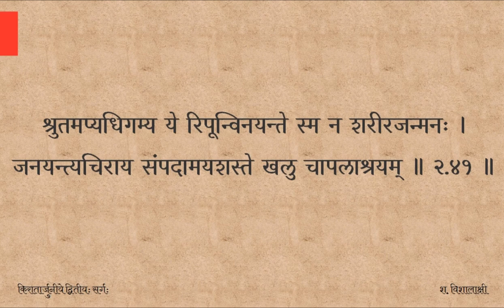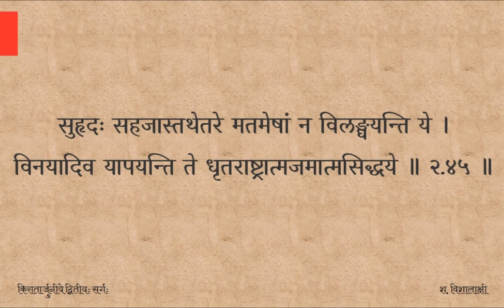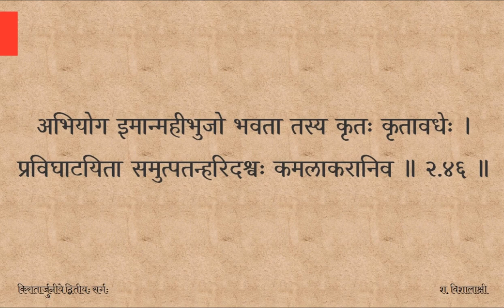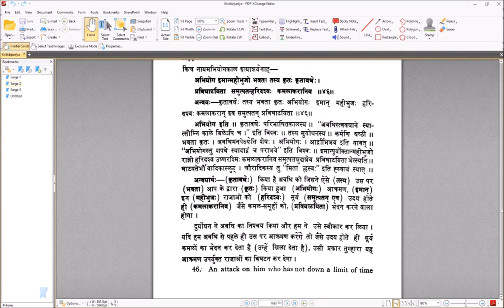Kirātārjunīyam — सर्गः ०२ — पाठः १२ (Tamil Lecture)